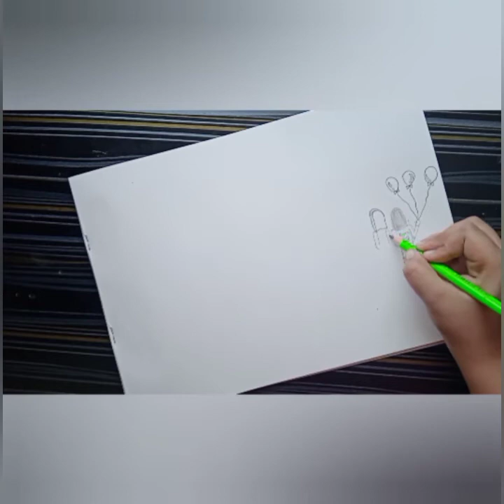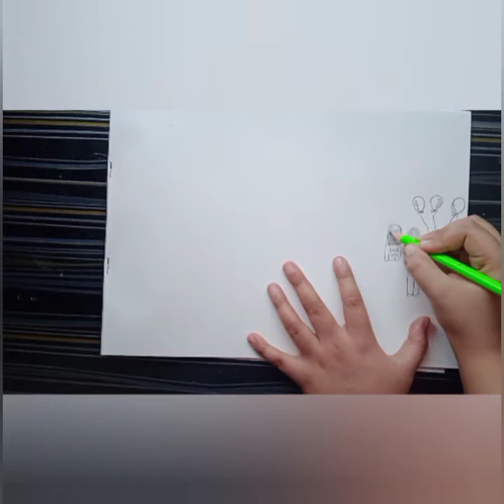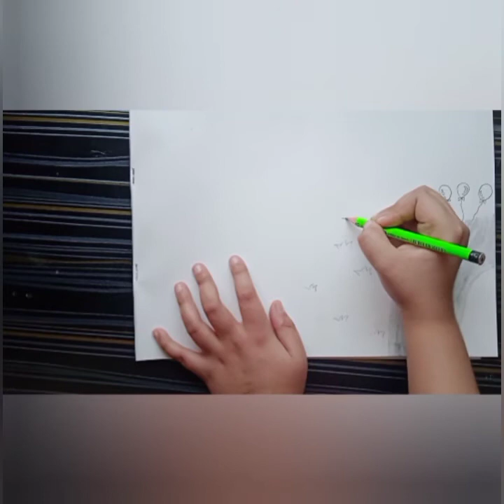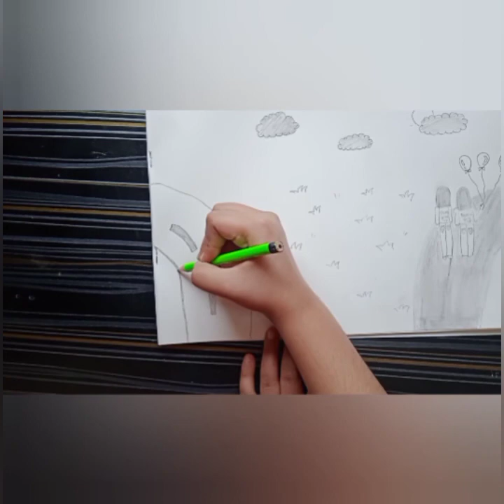How to make a drawing for friends.